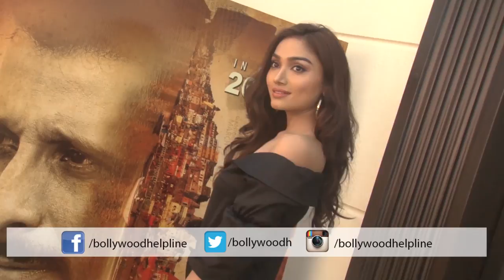Aishwarya Devan & Sharman Joshi spotted during promotion of their upcoming film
Gorgeous Looking Aishwarya Devan & Sharman Joshi Spotted at Raheja Classic Club